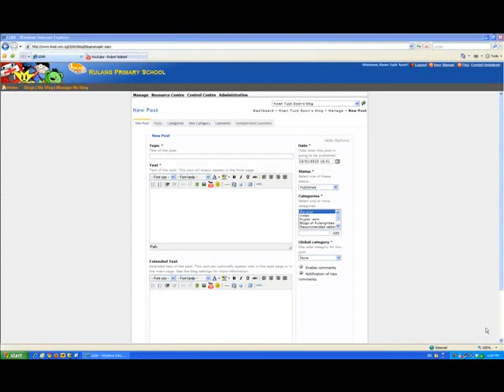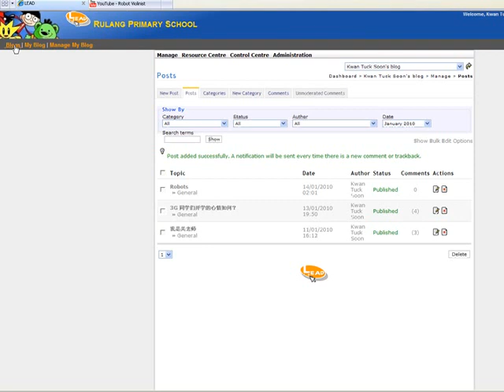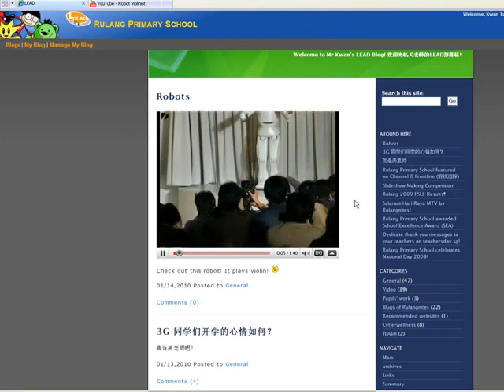How to post YouTube videos in LEAD Blog